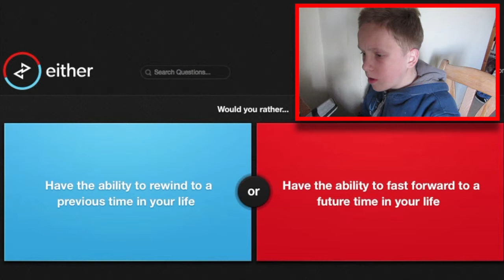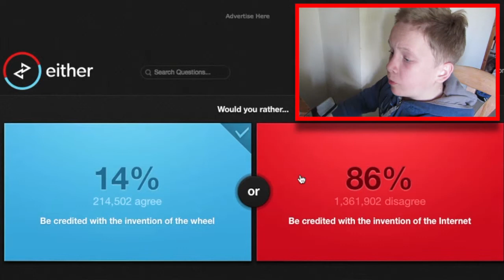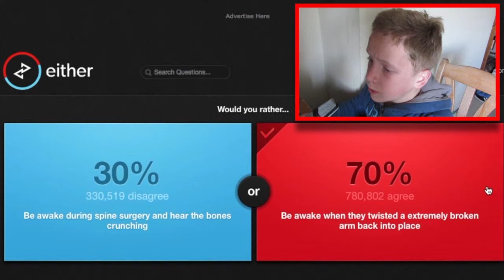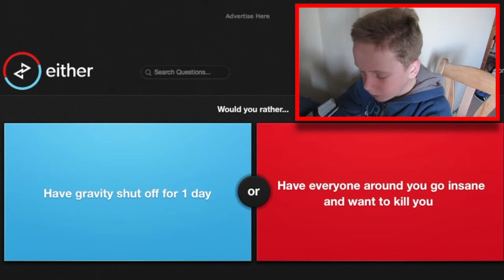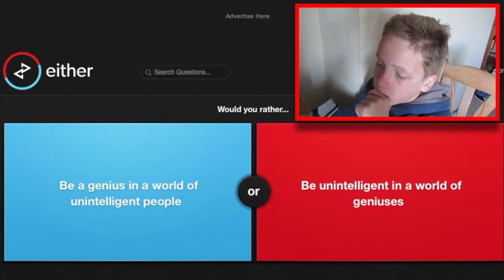BURN OR DROWN? - Would You Rather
Hope you have a great day guys!
PS.
Happy Birthday to number 1 fan! 😂